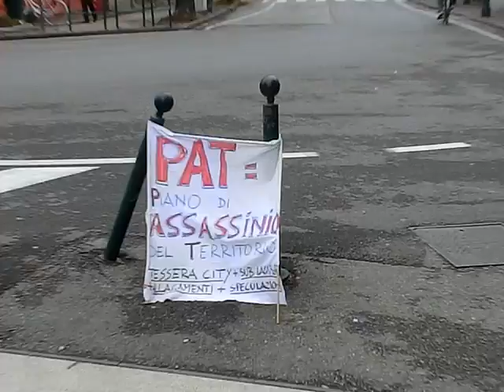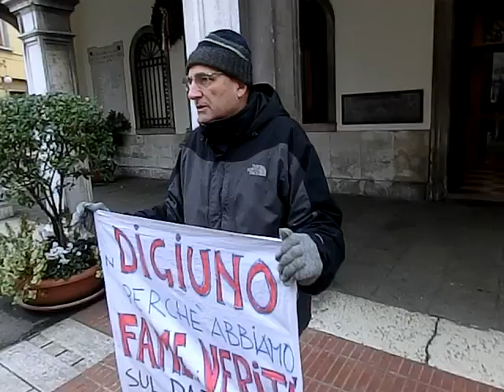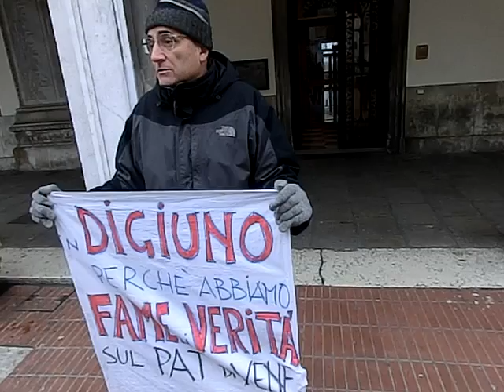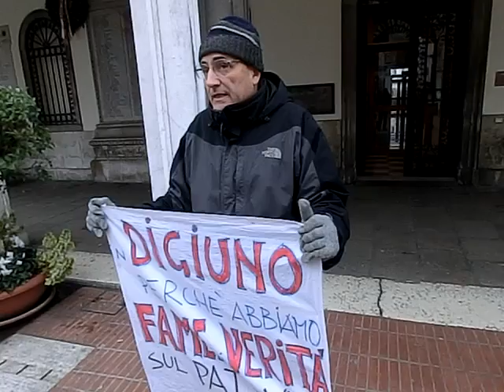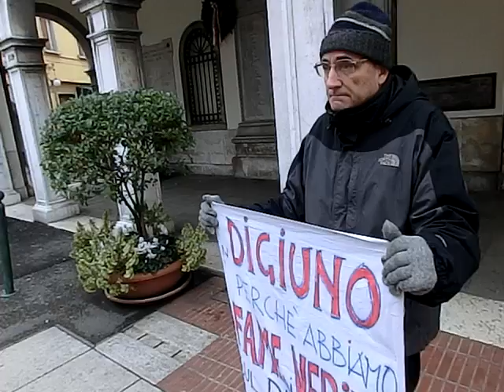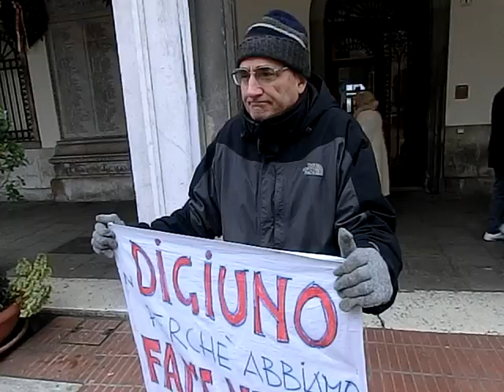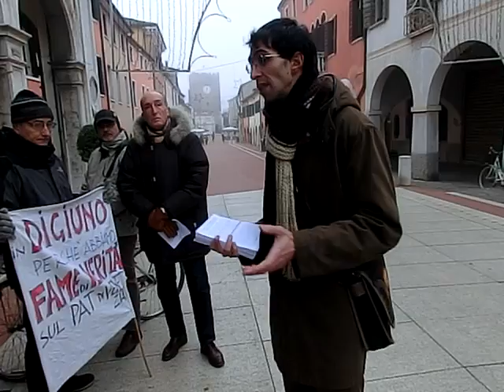amicoalbero -digiuno michele no pat 5 gennaio 2012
5 gennaio 2012: QUARTO GIORNO - Continua il digiuno di Michele Boato e di Davide Scano contro la prossima possibile approvazione del PAT (Piano di Assetto Territoriale).